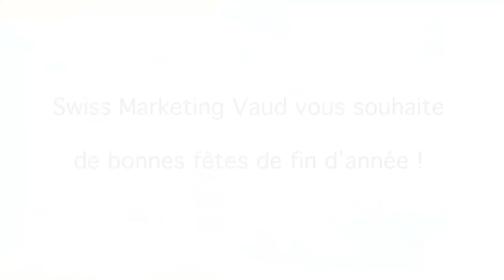SMVD: Soirée networking de fin d'année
Dans cette vidéo:
Vous l'attendiez, vous nous le demandiez, ça y est: notre premier rendez-vous ouvertement orienté opportunités d'affaires vous a accueilli le 3 décembre 2019.

Et pour faciliter l'exercice, nos intervenants du soir et nous-même vous ont créés un contexte unique propice à faire connaissance et échanger.

Tout a été mis en place pour vous guider et vous aider à concrétiser vos opportunités d'affaires. Le tout dans un cadre chaleureux, accueillant et surtout convivial.

SWISSMARKETING VAUD EST LA PLUS GRANDE SECTION SWISSMARKETING DE SUISSE.

Depuis sa création lors de fusion en 2014 de SwissMarketing Lausanne et Léman (ce dernier ayant fusionné en 2003 avec Montreux-Riviera), il est devenu le principal point de ralliement des cadres et des professionnels du marketing, de la communication et de la vente de toute la région vaudoise.

Partenaire idéal des entreprises et des indépendants en quête d’excellence dans les domaines du marketing, SwissMarketing Vaud est toujours à l’écoute des dernières connaissances en la matière. Désireux de garantir l’essor professionnel de ses membres, le SwissMarketing Vaud met sur pied des conférences et atelier qui leur sont destinées.

SwissMarketing Vaud participe activement aux objectifs du comité central national, soit le maintien d’une formation de qualité supérieure, l’accès aux meilleures connaissances, et l’échange des expériences professionnelles.

Sans oublier l’ambiance chaleureuse et décontractée !